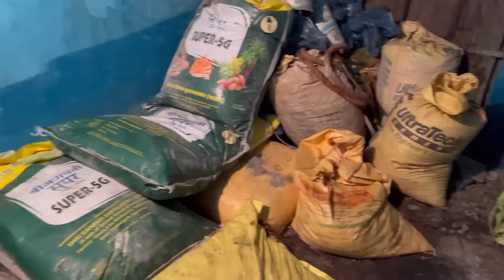हमर गाँव विचारपुर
हमर गाँव विचारपुर#mormitanin